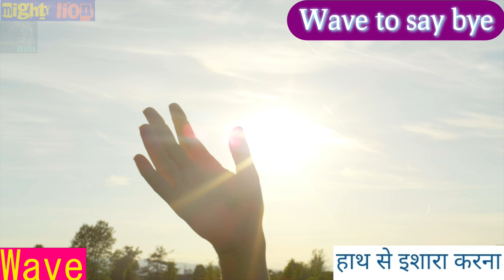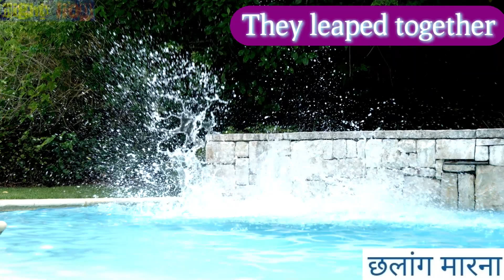Body Movements in English & Hindi | Body Movement Vocabulary | शरीर के अंगों का Movements